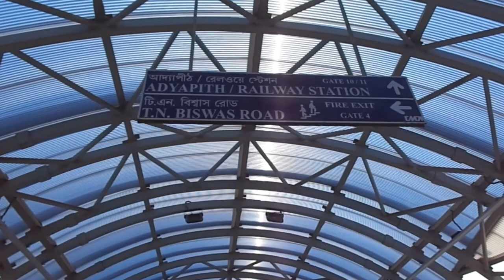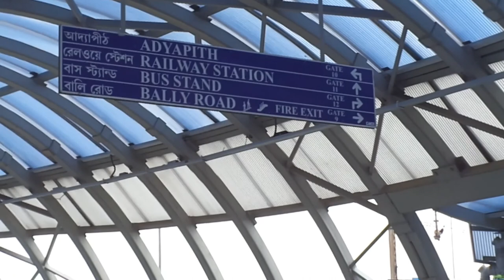Trip to Dakshineswar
Hello Friends! Recently we have visited Dakshineswar Kali Temple. It is one of the most famous temple in all over West Bengal. I share the google map link of this temple below please check it.